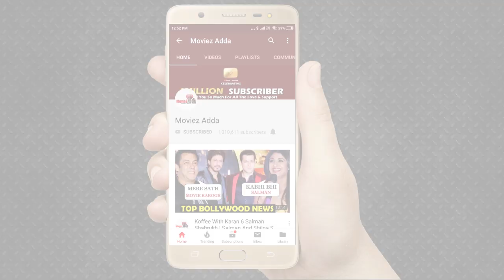Salman Khan’s Father Salim Khan Gave Deewana’s Success News To Shahrukh Khan